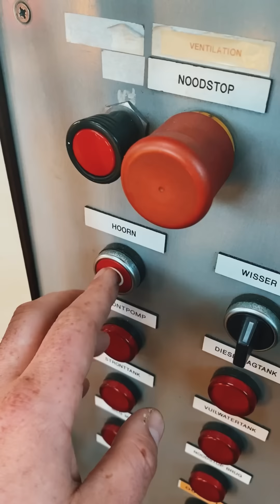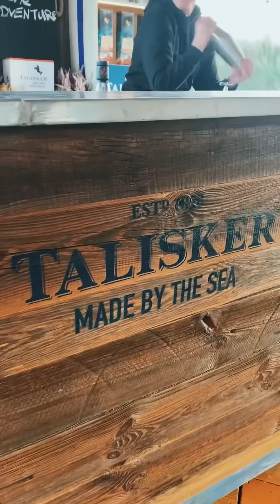48h Whisky auf Helgoland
Ich war wieder mit Talisker für ein kleines Adventure Wochenende unterwegs!

Die Tour ging mit einem Segelschiff nach Helgoland und schon auf dem
Turn habe ich mich als waschechter Kapitän bewiesen, oder ?

Auf Helgoland angekommen, habe ich mein Glamping Zelt für das Wochenende aufgesucht.

Programm für das Wochenende waren Workshops, Whisky Tasting, Spaziergänge, gutes Essen und alles rund um Talisker !

Ich möchte euch an der Stelle auch die Insel nochmal ans Herz legen !
Alles ist kleiner und es ist ein sehr nettes Volk auf der Insel - das ganze ist perfekt für mindestens ein Wochenende 😉✌️

Werbung!

Bitte trinkt verantwortungsvoll. DRINKiQ.com